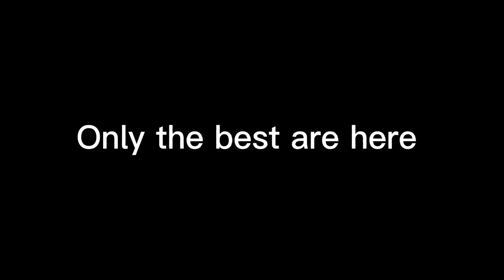India Bangladesh भारत बांग्लादेश بنغلاديش 孟加拉国 印度 インド hindistan bangladeş Banqladeş love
सर्वश्रेष्ठ भारतीय फिल्में
sarvashreshth bhaarateey philmen
उत्तम भारतीय क्लिप्स
uttam bhaarateey klips

Music
Creative Commons Atıf lisansı (yeniden kullanılabilir)
Like & Sub